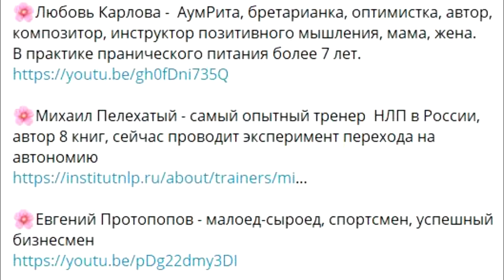Слет ПРАНОЕДОВ 27-31 октября в Подмосковье